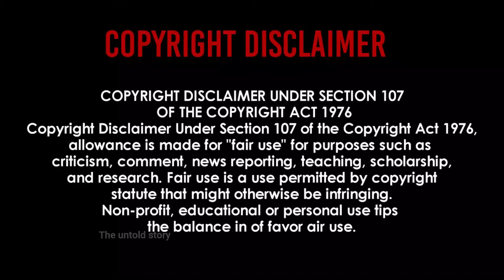Ghost stories around the world | பேய் பற்றிய கட்டுக்கதைகள் | The untold story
WELCOME TO THE UNTOLD STORY !!

Ghost stories around the world

    A scary story about ghosts, spirits or other supernatural beings. These stories have usually been passed down through different generations. A myth is a story based on a tradition rather than any real events or people. Myths have been used by different cultures to help explain difficult ideas about the world. These stories can show what the fears, superstitions and beliefs were in different cultures.
   These stories around the world help us to understand how people in the past saw and understood the world around them. They can be a fun way to help us to make sense of our lives, our environments and ourselves.

உலகம் முழுவதும் பேய் கதைகள்

    பேய்கள், ஆவிகள் அல்லது பிற இயற்கைக்கு அப்பாற்பட்ட மனிதர்களைப் பற்றிய பயங்கரமான கதை. இந்த கதைகள் வழக்கமாக வெவ்வேறு தலைமுறைகள் வழியாக அனுப்பப்பட்டுள்ளன. ஒரு புராணக்கதை என்பது எந்தவொரு உண்மையான நிகழ்வுகளையும் அல்லது மக்களையும் விட ஒரு பாரம்பரியத்தை அடிப்படையாகக் கொண்ட கதை. உலகத்தைப் பற்றிய கடினமான கருத்துக்களை விளக்க உதவும் பல்வேறு கலாச்சாரங்களால் புராணங்கள் பயன்படுத்தப்பட்டுள்ளன. இந்த கதைகள் வெவ்வேறு கலாச்சாரங்களில் அச்சங்கள், மூடநம்பிக்கைகள் மற்றும் நம்பிக்கைகள் என்ன என்பதைக் காட்டலாம்.
   உலகெங்கிலும் உள்ள இந்தக் கதைகள், கடந்த கால மக்கள் தங்களைச் சுற்றியுள்ள உலகத்தை எவ்வாறு பார்த்தார்கள், புரிந்துகொண்டார்கள் என்பதைப் புரிந்துகொள்ள உதவுகின்றன. அவை நம் வாழ்க்கையையும், நமது சூழலையும், நம்மைப் பற்றியும் புரிந்துகொள்ள உதவும் ஒரு வேடிக்கையான வழியாகும்.

Stay home and stay safe friends
I think you like this video.